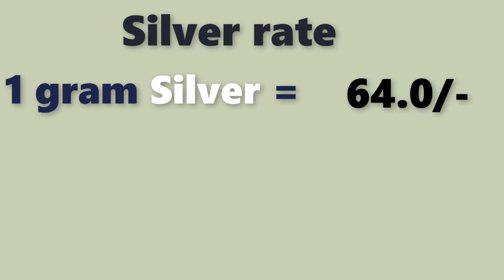Silver rate today|silver price today| silver rate in india |Laacnofas